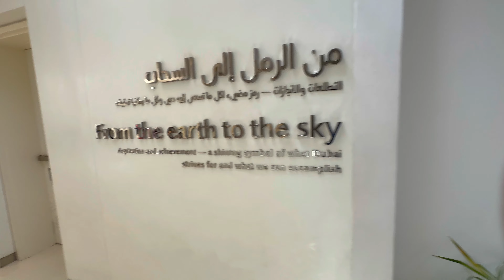WHY BURJ KHALIFA IS SO OVERRATED? Is It Worth Going Inside for ₹5000? Fountain show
Is the Burj Khalifa really worth the hype? In this video, we break down whether it's worth paying ₹5000 per person to visit the world's tallest building. We'll also cover the breathtaking fountain show, the mesmerizing light show, and the unique boating experience on the Burj Khalifa lake.

Discover the best times to catch these incredible shows, and find out if the full Burj Khalifa experience is worth adding to your Dubai itinerary!

Chapters:
0:00 - Ticket Prices & Is it worth?
0:55 - Light and Fountain Show
1:25 - Fountain Show Timings
1:56 - Boating
2:38 - Eat & Drink with a great view

Fountain & Light Show Timings:

Fountain Show: Daily at 1:00 PM, 1:30 PM, and every 30 minutes from 6:00 PM to 11:00 PM
Light Show: Daily at 7:45 PM, 8:45 PM, and 9:45 PM